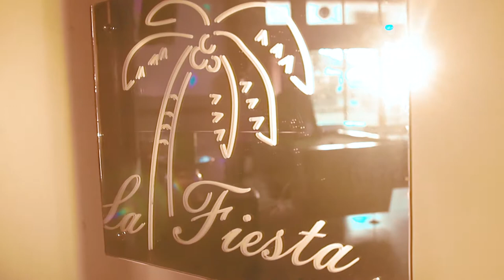Kitenge Advert 2020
26/10/2020 So I create and make this advert for the Kitenge rave event which will take place on 31 October 2020 here at Arusha please enjoy.
⭐️ LINKS ⭐️

MAILING ADDRESS:
Abdallah Mbelele
P.O.Box 1588
Iringa
Tanzania